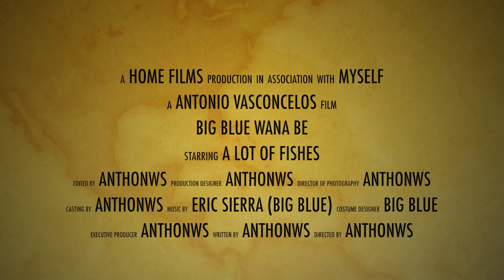Big Blue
Underwater filming @ Dominican Republic - Bahia Principe El Portillo Hotel beach